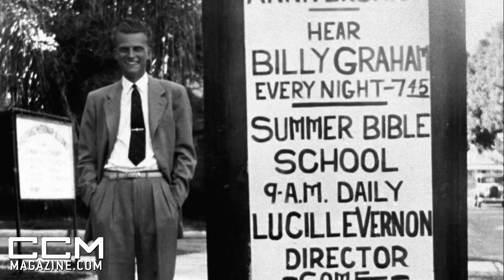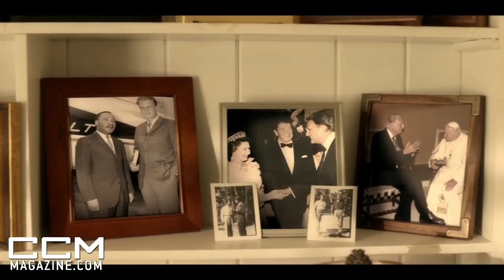Billy Graham Tribute - CCM Magazine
CCM Magazine's tribute to Billy Graham.  Music by MercyMe.  Images courtesy of Billy Graham Evangelistic Association.